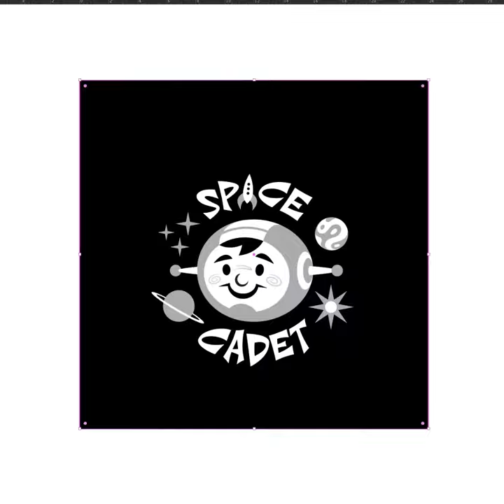Space Cadet Time-Lapse (Badge Design)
Here's a speedy time-lapse of a badge I designed. Inspired by Space Age design elements, I created this Space Cadet badge using Adobe Illustrator. I imagined it printed on a kid's shirt. Hope you enjoy the design and video! 🚀